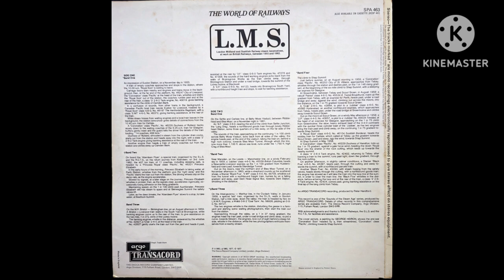Railwayana -- World of Railways LMS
Recordings from LPs (and even 7" singles) I have of steam trains, mostly ambient sound but some have commentary. I switch from the front of the album to the back once every 10 minutes or so, so you can read the sleeve notes. If there are inner sleeve notes the switch will happen once every 5 minutes. I have about 15 albums, not entirely sure why but there you go..